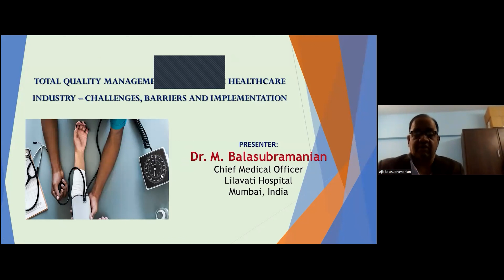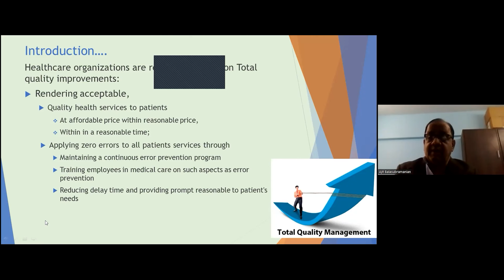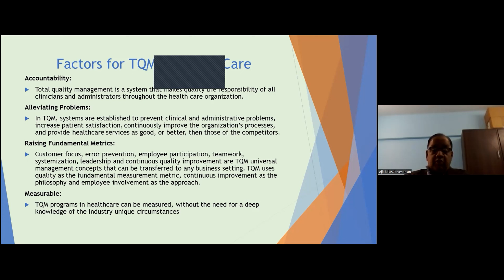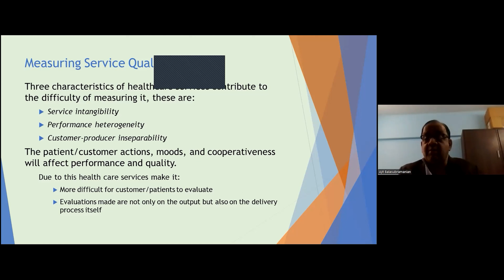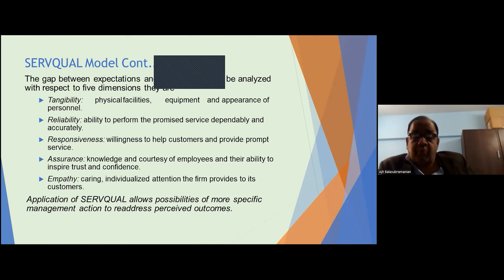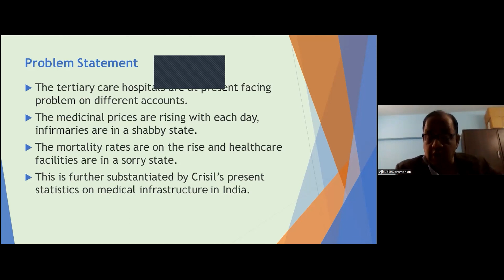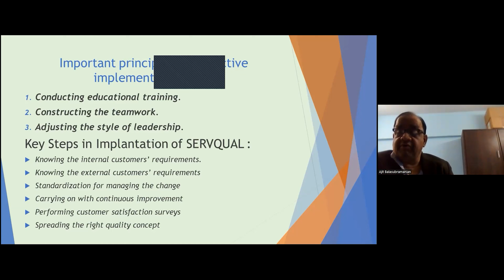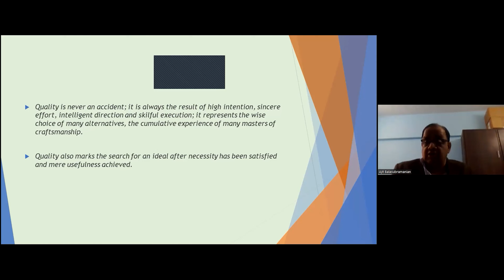Total Quality Management [TQM] in the healthcare industry – challenges....| Global Healthcare 2022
Presentation Title: Total Quality Management [TQM] in the healthcare industry – challenges, barriers and implementation
Speaker Name: M Balasubramanian

The 2nd International Webinar on Global Healthcare and Nutrition is Organized by Scientex conferences during November 24-25, 2022 focused on the theme “Exceeding the Vision of Healthcare”. The forum is initiated to create meaningful partnerships with 100+ Global Healthcare and Nutrition experts.